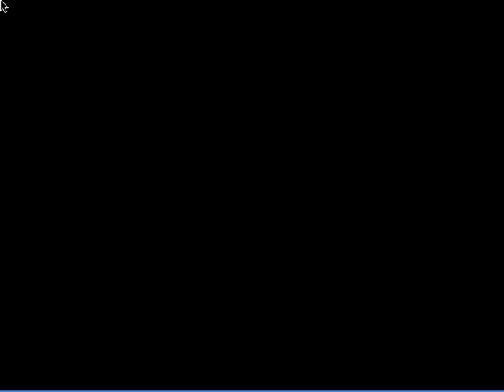Wolfenstein 3D - Episode 2 (Operation Eisenfaust) Level 02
Hey guys!

A new game starts. Ok actually it's very, very old but it is my new project. I'm sure just about everyone knows this game. It was one of the very first first-person shooter that did. The plot is simple. All kill what moves. This game is a real classic first-person shooter. And none like Call of Duty or something.

It's about the game Wolfenstein 3D. It's about every level all the Nazis to kill. I will play through the game on the highest difficulty level. And I will try (and as in Doom) to find all the Secrets in each level.

I hope the picture quality and sound quality as far as being good. I also hope that you like my playing whites. In some levels it may take longer until I have everything, because it is level, where there are many, many secrets and I have to think at the end of the level again if I really had everything. There is also a second part. It is called "Spear of Destiny". I think I am going to play through to Wolfenstein 3D. We'll see.

As it was, enough of the introduction. It starts with Wolfenstein 3D

Have fun